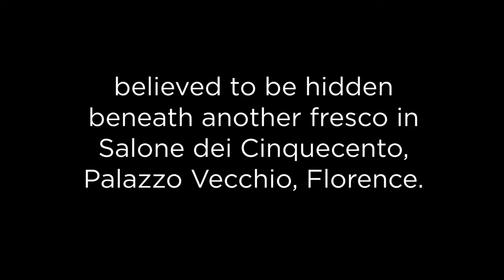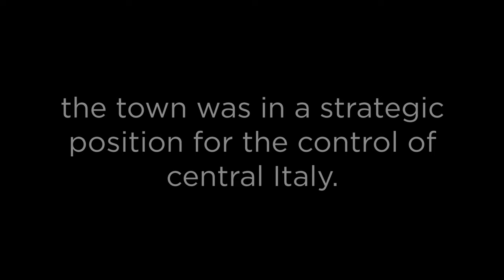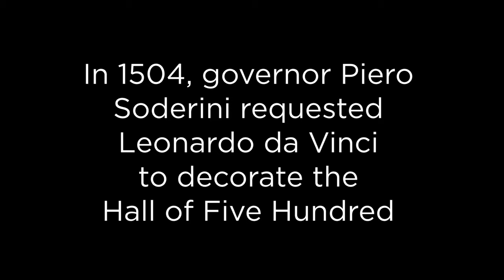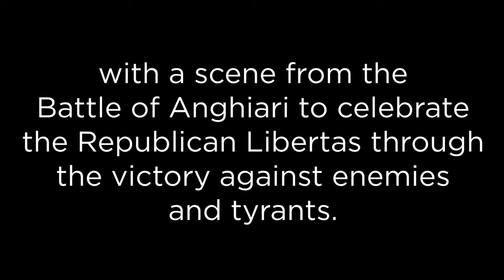🏰🏘️ ANGHIARI and The BATTLE OF ANGHIARI - Art and History - DRONE video 🏘️🏰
The Battle of Anghiari took place in 1440 and marked a victory for the Florentine Republican army over the Visconti army of the Duchy of Milan.
In 1503 Pier Soderini, gonfaloniere of the Florentine Republic, decided to entrust the decoration of the hall of the Gran Consiglio (today Salone dei Cinquecento) to the famous and celebrated Leonardo, who had just returned home, and to the young rising star of Florentine art, Michelangelo. The theme chosen is the representation of the battle of Anghiari and that of Cascina, to celebrate the concept of Republican Libertas through victories against enemies and tyrants.
Soderini's was a courageous choice: Michelangelo had never tried his hand with the fresco and Leonardo had only made one, the Last Supper.
For his Battle of Anghiari Leonardo prepared various studies; the cardboard to transfer the drawing on the wall was done in a rather short time but again Leonardo decided to use a new technique for the fresco. In order to extend the drawing time Leonardo decides to use the encaustic technique, where the pigments are mixed with the Punic wax and after the drawing they are fixed to the wall thanks to a very strong heat.
Leonardo equipped himself with large braziers, but unfortunately things did not go as the great master had thought: the braziers had to be lit a short distance from the painting in order to dry the wall quickly and the large extension of the wall where he was working (17 m X 7 m) did not allow him to reach the right temperature when the braziers were raised towards the ceiling: the colours of the upper part of the fresco melted before his eyes.
What we have left of the Battle of Anghiari are Leonardo's studies and a copy of Rubens, probably taken from the fresco's cartoon.

Text by Agnese Belcari, tour guide in Florence